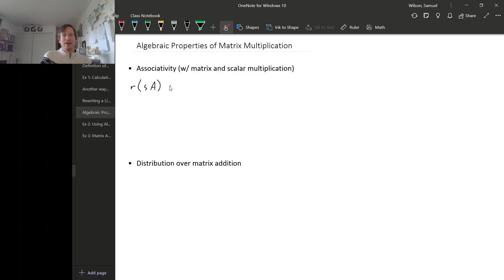2.1.3 4 - Properties of Matrix Multiplication